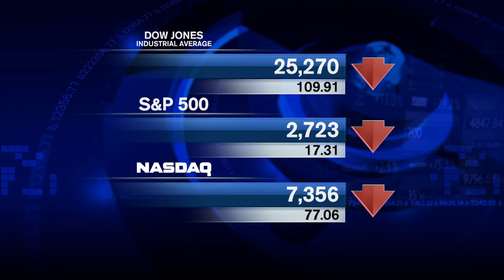Unemployment Rate Lowest Since 1969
Kate Austin, equity research analyst at Adviser Investments, has the market analysis for Friday, November 2. All major U.S. stock indexes declined today, with the Dow Jones Industrial Average, S&P 500 and NASDAQ falling 0.4%, 0.6% and 1.0%, respectively. The Labor Department released its jobs report data for October: 250,000 new jobs were added, far surpassing the 188,000 new positions that analysts forecast. Wages rose more than 3% year-over-year, and the nationwide unemployment rate remained steady at 3.7%—the lowest since 1969.